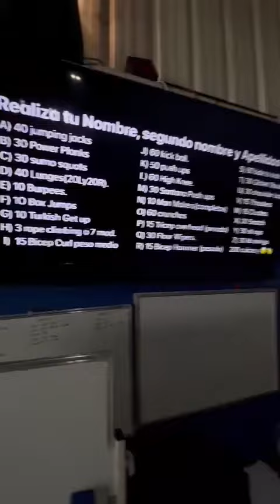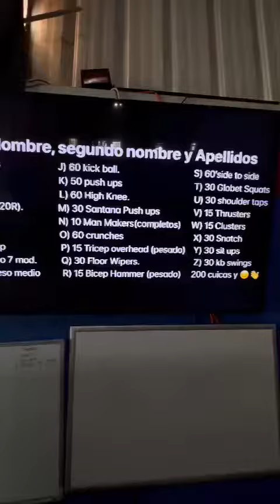CROSSFIT WOD ABC 🔥 IDEAS PARA ENTRENAMIENTOS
Escribe un nombre y realiza el ejercicio, cada letra del abecedario es un ejercicio distinto que incluye sus repeticiones